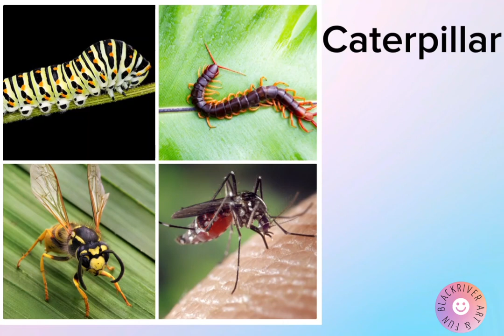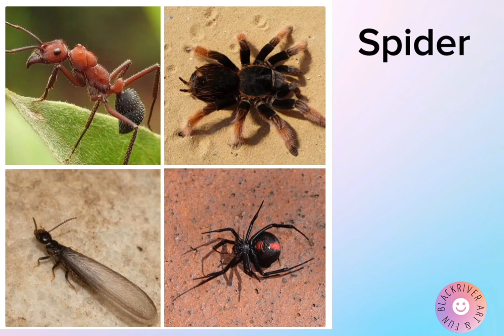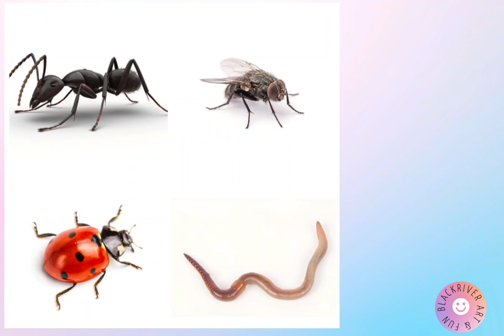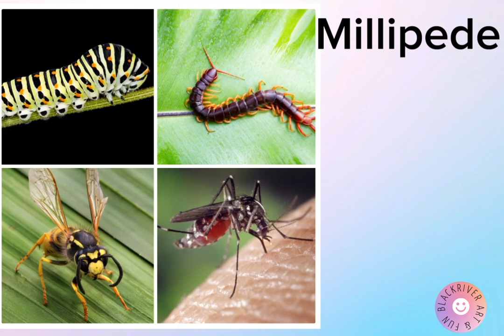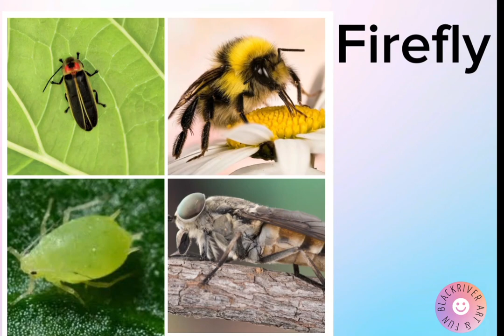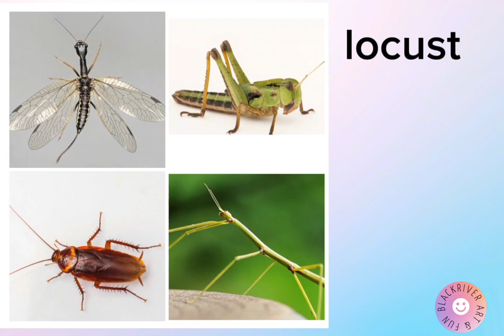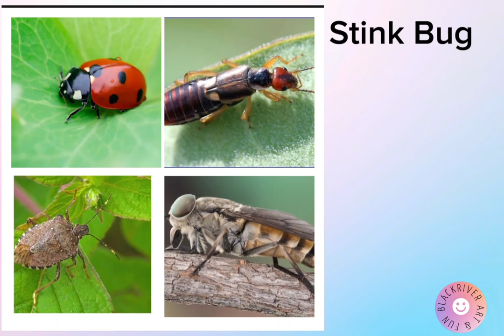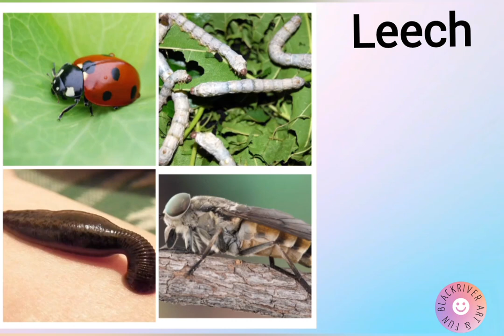Show the Insects Game/ Insects Name and spelling/ Find bugs/ Educational Game for toddlers, Kids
Show me the insect game for kids to learn insects names with pictures. This educational video will help practice the insects vocabulary for children in kindergarten or preschool age.